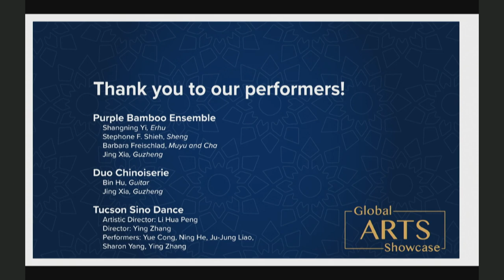Global Arts Showcase - Celebrating Asian American music, culture, and dance.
Global Arts Showcase, a collaboration between Arizona Public Media and the Pima County Public Library, brings people together in celebration of the diverse communities, cultures, and people that make Southern Arizona special.

At this family-friendly virtual event on June 2, 2021, over 400 audience members gathered to celebrate Southern Arizona’s Asian American and Pacific Islander community with an evening of Chinese music, culture, and dance.